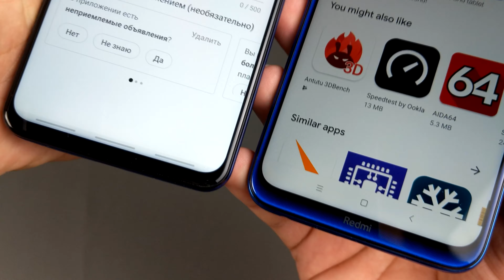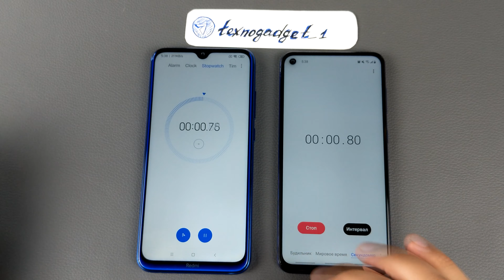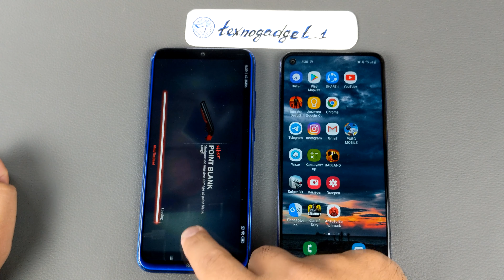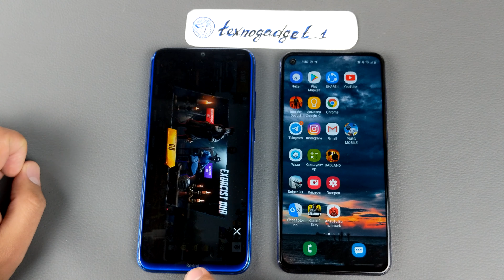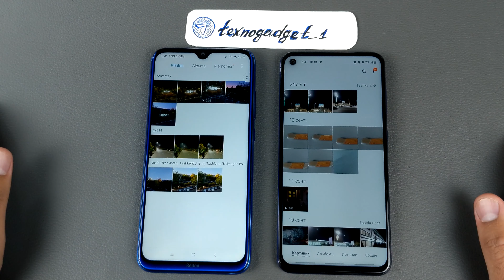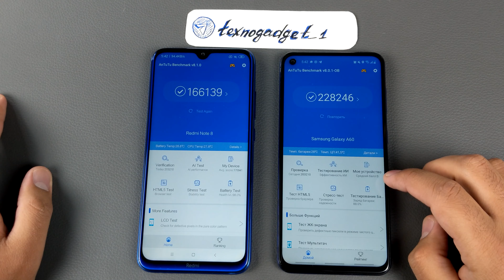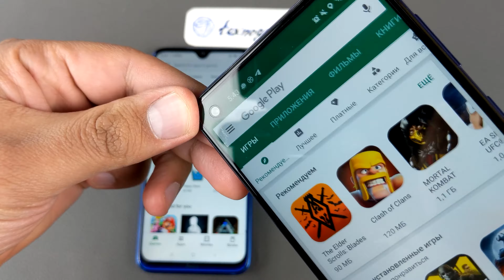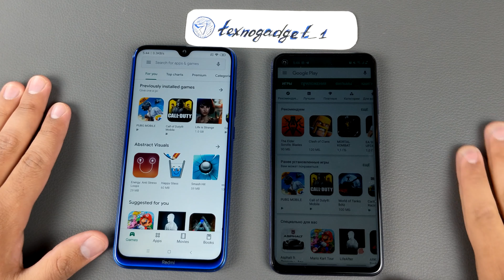Redmi Note 8 vs Samsung A60 TEZLIK TESTI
Siz eng texnologik va gadjetsimon kanaladasiz,  barcha uskunalar texnik tavsifi va ishlatish tajribasi bo'yicha xulosa va mulohazalarni taqdim qilamiz

Sovrinli konkursda ishtirok etish esdan chiqmasin